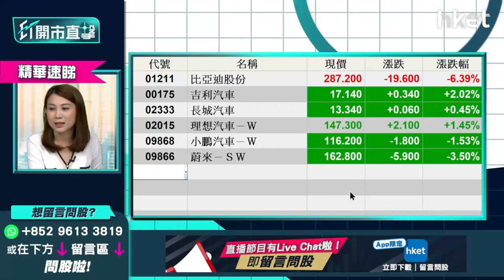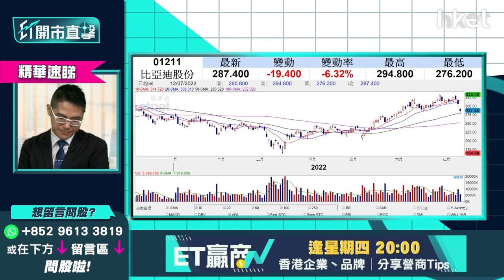【ET開市直擊】（精華）比亞迪（01211）現水平值得撈貨？撈貨策略速睇